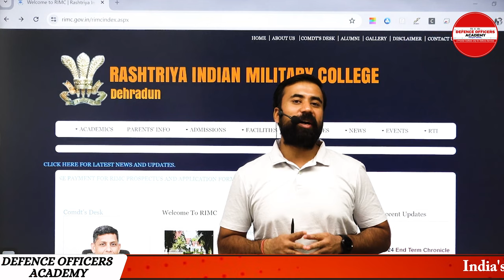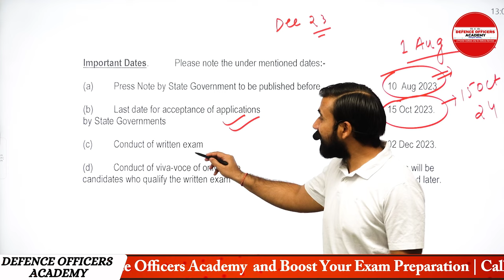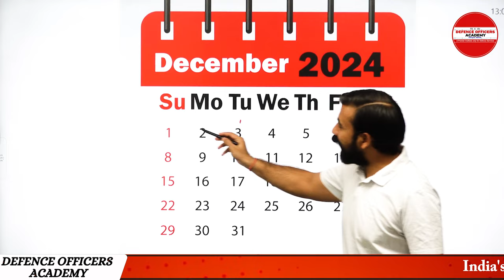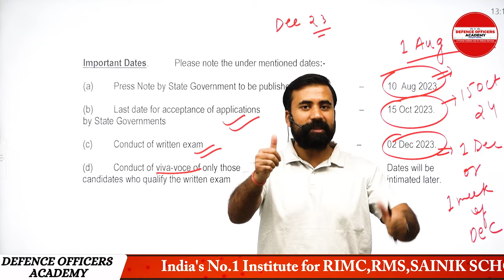RIMC DEC 2024 का NOTIFICATION कब आएगा? | Rashtriya Indian Military College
⭐  𝑨𝒏𝒅𝒓𝒐𝒊𝒅:
       ✅  𝐸𝑛𝑡𝑒𝑟 𝑂𝑇𝑃
⭐  𝑷𝑪/𝑳𝒂𝒑𝒕𝒐𝒑:

Schedule :
Morning classes 5 to 6: 30 am.
Monday : Math
Tuesday: Gk
Wednesday: English
Thursday: Math
Friday : Gk
Saturday : English

Suraj Sir
DEFENCE OFFICERS ACADEMY
🎯 𝚁𝙸𝙼𝙲 𝙲𝚘𝚊𝚌𝚑𝚒𝚗𝚐
R𝚎𝚐𝚒𝚜𝚝𝚛𝚊𝚝𝚒𝚘𝚗 𝙾𝚙𝚎𝚗
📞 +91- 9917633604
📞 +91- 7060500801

Related queries-
rimc form

In this video, we explore the much-anticipated topic of when the notification for Rimc DEC 2024 will arrive. Are you eagerly waiting for the announcement? Look no further as we delve into the details, factors, and speculations surrounding the notification date. Don't miss out on any crucial information that may affect your plans.